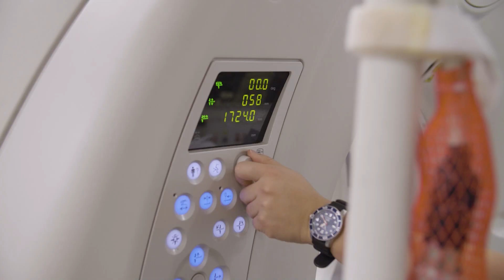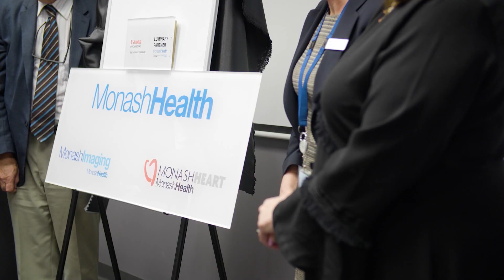Celebrating 30 Years of Partnership and Research Collaboration with MonashHeart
Canon Medical Systems ANZ, Monash Health, MonashHeart, Monash Imaging and Monash Cardiovascular Research Centre are celebrating over 30 years of association, partnership and research collaboration.